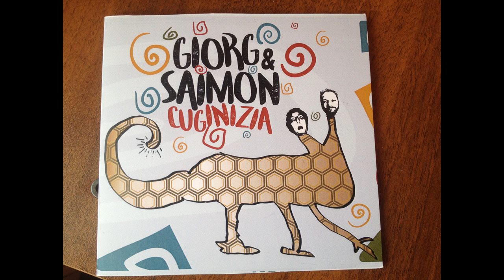Giorg & Saimon "Ubriachi"